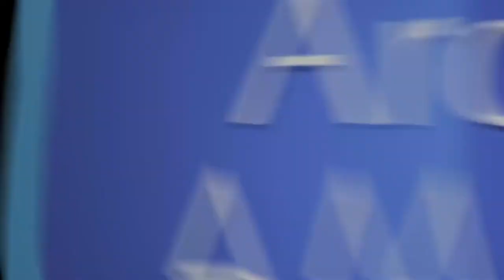Executive Producer Jeff Fager on developing stories for "60 Minutes" - EMMYTVLEGENDS.ORG